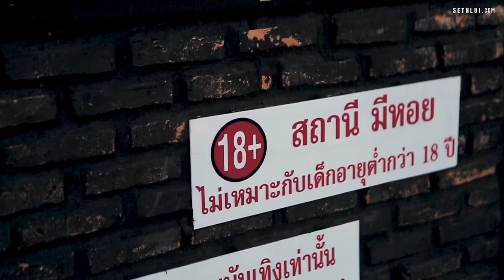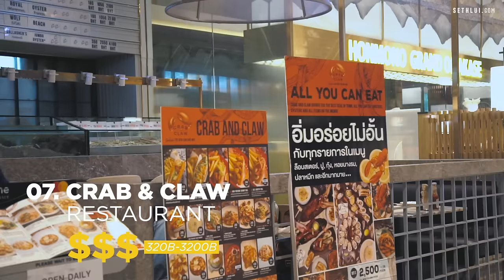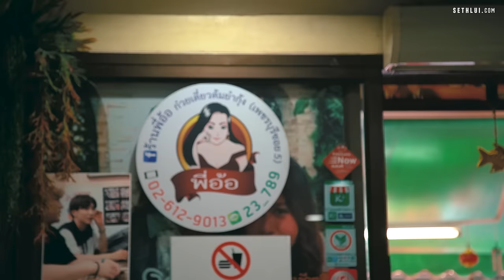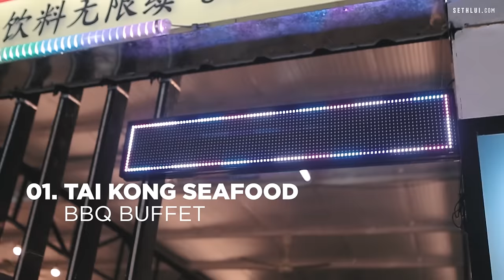10 Best Seafood Restaurants in Bangkok Thailand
We compiled for you the best of Bangkok's seafood to make sure every meal you have in Bangkok is always aroy maak maak.

1. Tai Kong Seafood Buffet
2. Laemcharoen Seafood
3. T & K Seafood China Town, Bangkok
4. Pee Aor Tom Yum Goong Restaurant
5. Never Die Seafood (Rod Fai Market)
6. Kung Tep Seafood (Rod Fai Market)
7. Crab and Claw
8. Staneemeehoi Restaurant
9. Sornthong Seafood Sornthong Restaurant
10. Mungkorn Seafood BBQ buffet